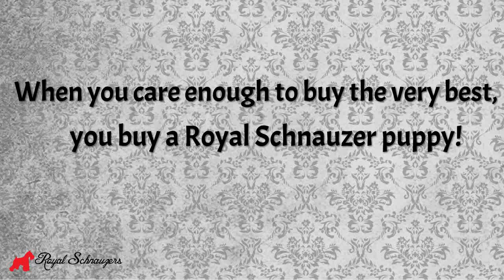Royal Schnauzers A Fun Day In The Sun At The Park (8)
RoyalSchnauzers.com